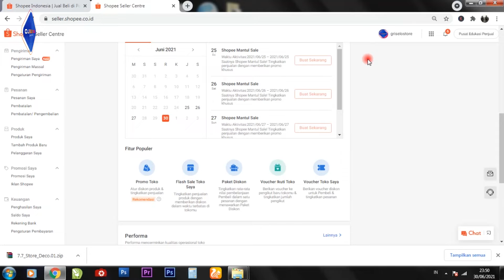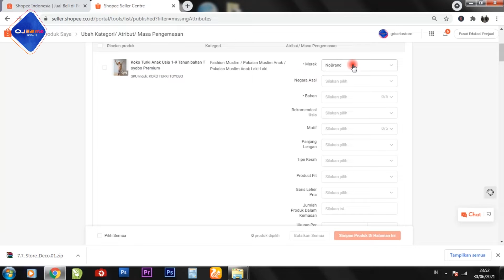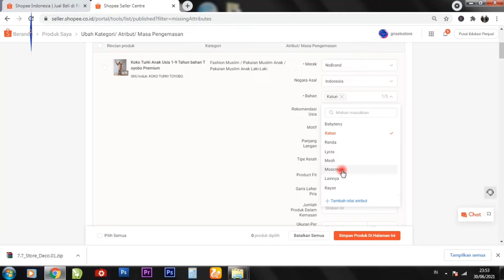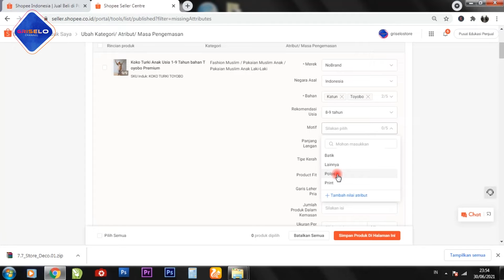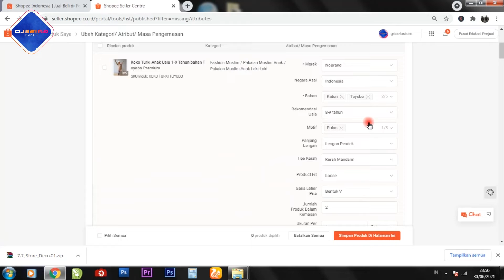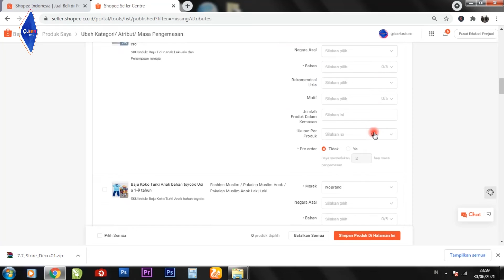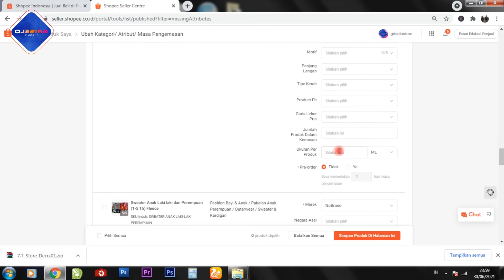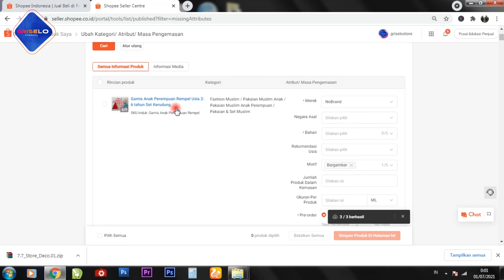MUDAH CEPET !! Cara Update Kategori dan Atribut di Shopee 2021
Cara update daftar kategori dan atribut di shopee terbaru 2021
Hai temen2,..
Shopee baru baru ini memperbaharui sistem nya dengan mendambahkan daftar kategori dan atribut di shopee, buat temen2 yg bingung cara nya bisa lihat video saya,.. saya berikan cara cepat untuk update kategori dan atribut di shopee, jadi kalian tidak perlu buka produk nya satu-satu. tinggal isi daftar kategori dan atribut di sebelah samping produk.
semoga tutorial ini bermanfaat . terimakasih!

0:00 MUKADIMAH
3:15 TUTORIALNYA

Video yg lain di channel ini:
- Cara membuat harga coret di shopee